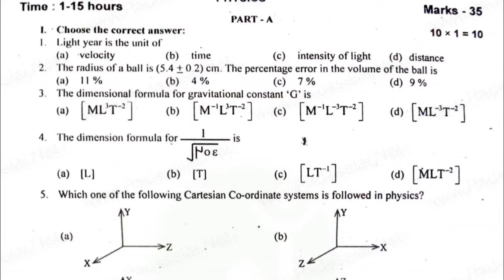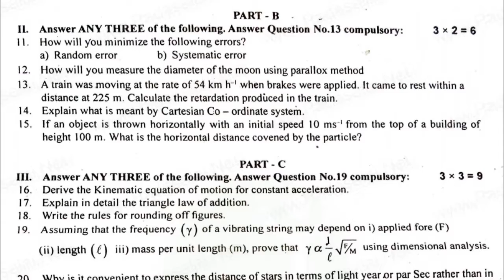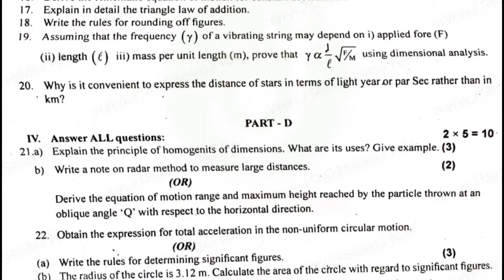11th First Mid Term Physics Other District Original Question Paper For English Medium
11th First Mid Term Physics Other District Original Question Paper For English Medium

Dear viewers .our channel can make videos about School subjects With New Syllabus esily How to read and learn ... Easy steps...Mnemonics ideas that leads to make Intresting to study
and learn.

Physics Question Paper:link avilabe soon...